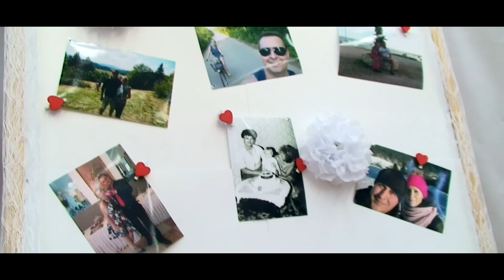Katka a Milan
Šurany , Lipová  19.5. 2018